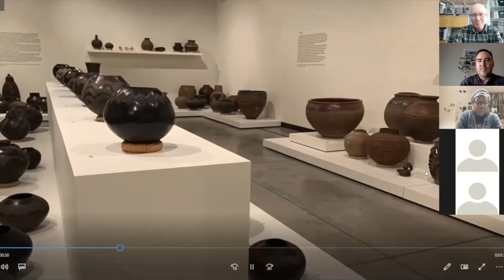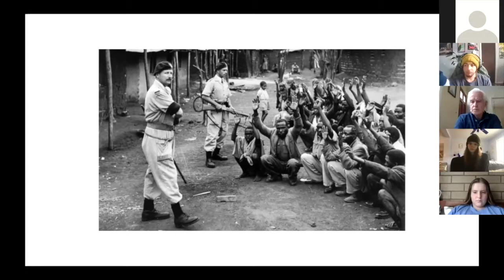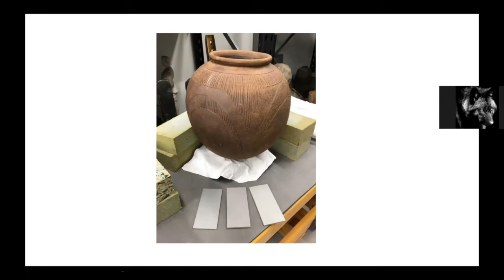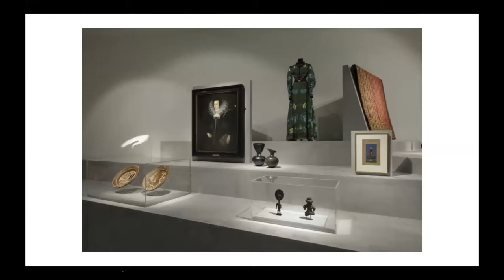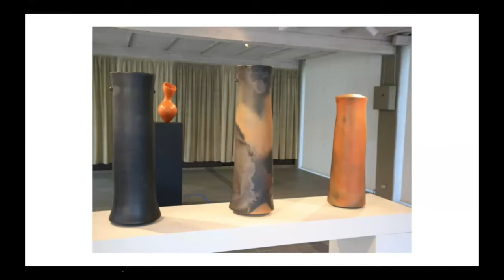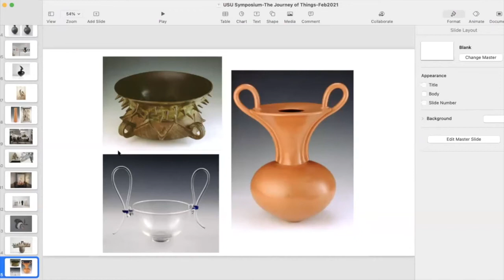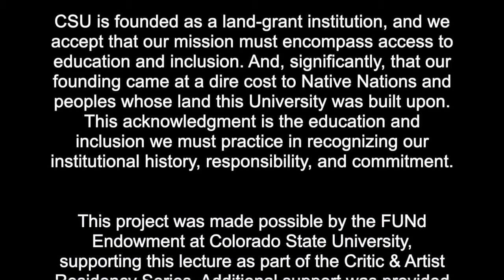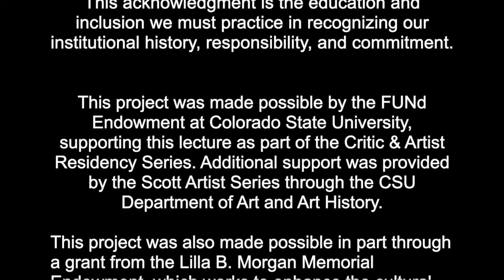Magdalene Odundo - Critic & Artist Residency Series / Scott Artist Series lecture (Feb. 2021)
On February 12, 2021, Dame Magdalene Odundo DBE, OBE, MA gave a keynote lecture for the multidisciplinary ceramics symposium, 'Shattering Perspectives', as part of the Spring 2021 Critic & Artist Residency Series for the Gregory Allicar Museum of Art at Colorado State University and the Scott Artist Series for the Department of Art and Art History. In her lecture, Odundo reflected on her retrospective 'The Journey of Things' at the Hepworth Wakefield in West Yorkshire, using the exhibition as a framework for discussing her work, inspirations, methodologies, and artistic philosophies. The keynote presentation was followed by a Q&A with questions submitted by CSU students.

Odundo is a Kenyan-born British studio potter acclaimed for her hand-built ceramics, which are made with traditional hand-coiling and -burnishing techniques and without the use of a potter’s wheel. While her vessels remain intentionally unglazed, the sophisticated curves of Odundo's clay forms recall the human body and make use of the material’s subtle, natural colors to evoke connections between earthly and sacred forms.

The symposium was held in conjunction with the exhibitions 'Shattering Perspectives: A Teaching Collection of African Ceramics', and 'Richard De Vore and the Teaching Collection'. This talk is co-sponsored by the museum as part of the Critic & Artist Residency Series, made possible by the FUNd Endowment at CSU, and by the Department of Art and Art History as part of the Scott Artist Lecture Series.

The Critic & Artist Residency Series, founded in 1997, brings prominent artists, critics, and curators to the Colorado State University campus for public lectures, open forums, classroom visits, critiques, and exhibitions.

The Scott Artist Series, established by alumni Shaesby Scott ('97, Art), and his wife, Catherine Scott ('98, History), supports the exchange of ideas among artists from multiple disciplines, various places, and diverse backgrounds. Inspirational speakers and artists are invited to the CSU campus to share creative and innovative ideas aimed at broadening the horizons of art students. Guests artists in the series are art influencers who have national and international exposure and their involvement with our community is critical to the long-term impact that art has on society.

Additional support is provided by a grant from the Lilla B. Morgan Memorial Endowment, which works to enhance the cultural development and atmosphere for the arts at Colorado State University. This fund benefits from the generous support of all those who love the arts.

artmuseum.colostate.edu     –     art.colostate.edu

[Closed captioning available in video]